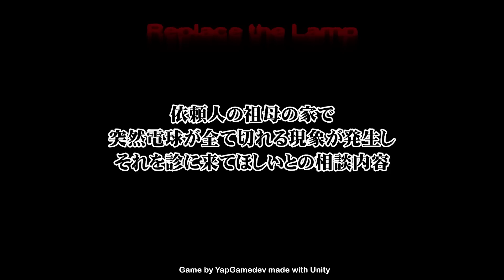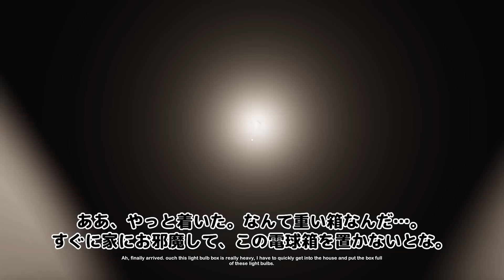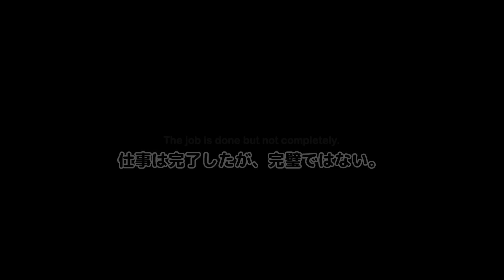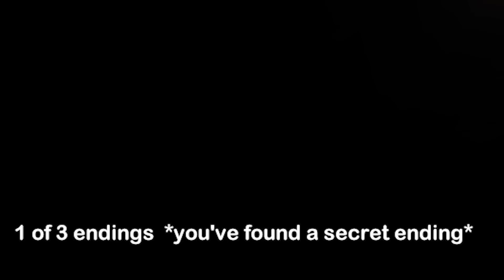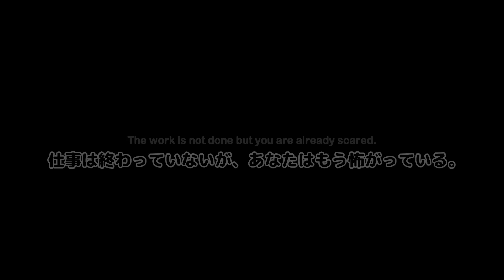電球を取り替えに来たら…【Replace the Lamp】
そのぐらい自分でなんとかせぇ！